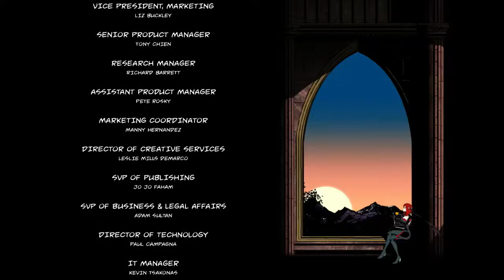PS3 - BloodRayne Betrayal - Capítulos 9-15 - Gameplay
PS3
Video Game BloodRayne Betrayal
Capítulos 9-15
Gameplay